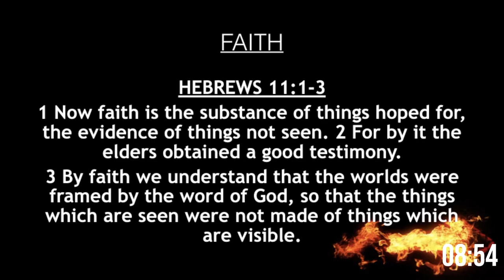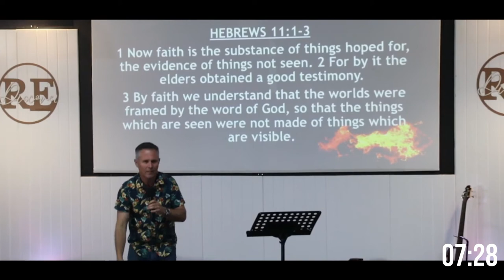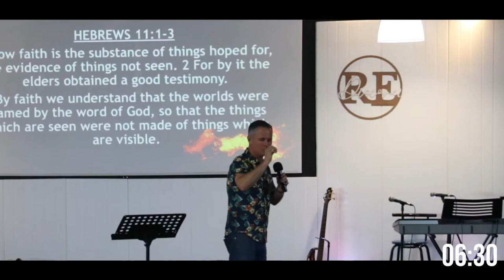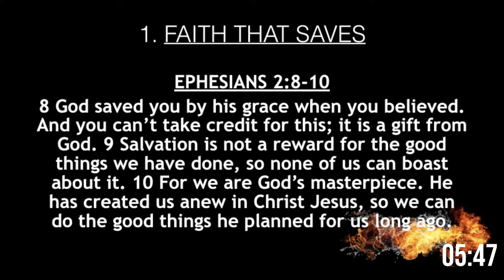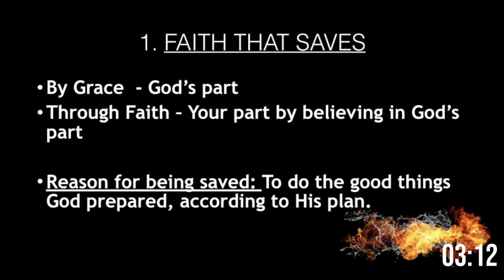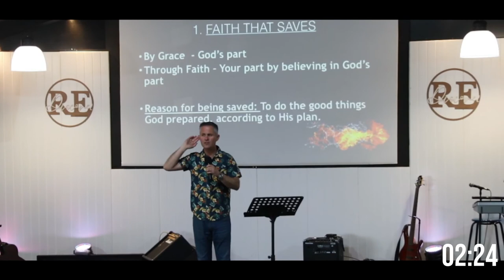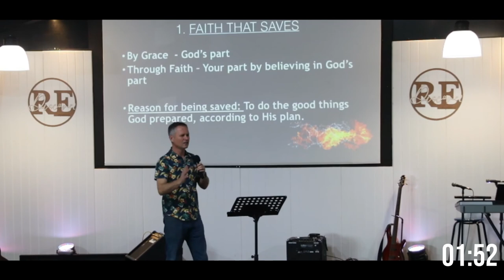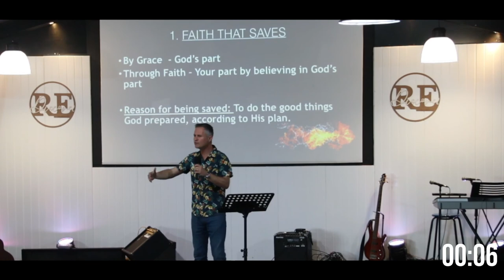The Full Faith Package